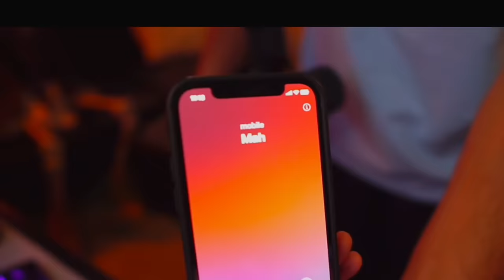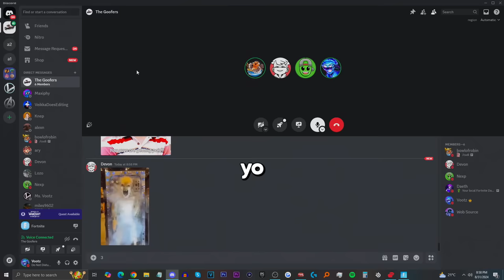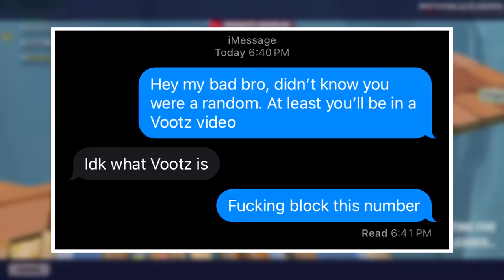The Goofers get DRUNK and play Fortnite!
Vootz and his Goofers made the terrible mistake of playing Fortnite while being drunk. It made for hilarious jokes and funny moments that I'm sure you guys will love!
Don't forget to use code Vootz in the Fortnite item shop and Epic Games store when purchasing items!

Devon